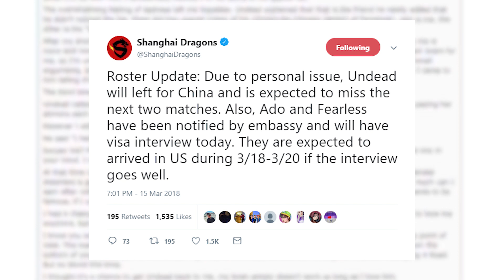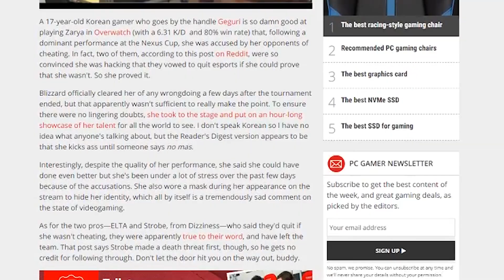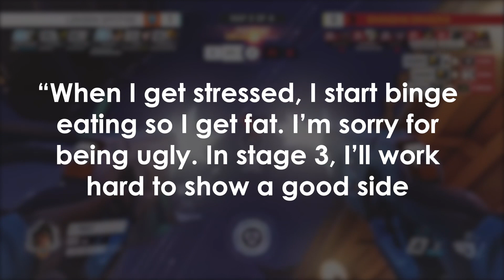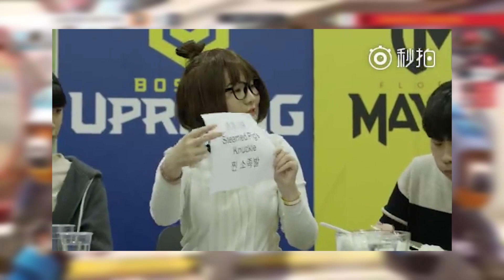Shanghai Dragons Drop Undead - Girlfriend Drama, Geguri Negativity & Tutu's Cafeteria | Akshon Recap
Shanghai Dragon's dismiss Undead from their roster following posts from multiple ex-girlfriends accusing him of unfaithfulness, emotional manipulation and being a negligent father among other allegations.

Chixiaotu feeds Overwatch League players like Jake, Profit, Tviq, and Fleta Chinese cuisine in the latest episode of Tutu's Cafeteria.

Geguri has been receiving a ton of unwarranted negative criticism and has responded on Twitter:

Blizzard is bringing back the Overwatch Uprising event on April 10th with signs that it may be Blackwatch themed.

Music credit;

Microphone: Rode Portable Studio Recorder (NT1AI1BUNDLE)